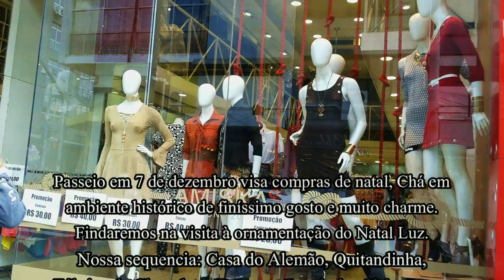Chá, charme, requinte e compras. Petrópolis, 7 de dezembro.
Ao assistir o vídeo você estará vendo uma semana antes, o trajeto que estará fazendo no dia 7. Mas as compras e as emoções você só curtirá, lá em Petrópolis. Bora curtir as emoções, as flores, amores e odores da única cidade imperial das américas.